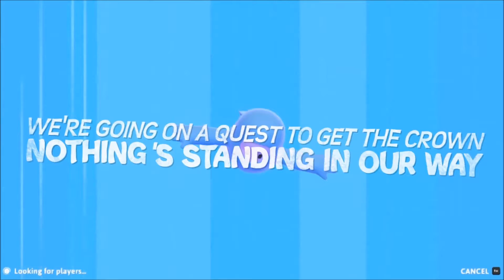Fall Guys #36: Extra Help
Fall Guys: Ultimate Knockout
Developer: Mediatonic
Publisher: Devolver Digital
Platforms: PlayStation 4, Windows PC (Steam)
Release Date: August 4, 2020